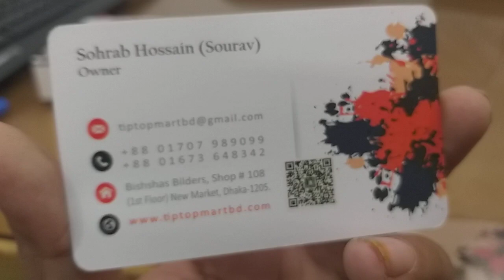Top designer 1 pices collection